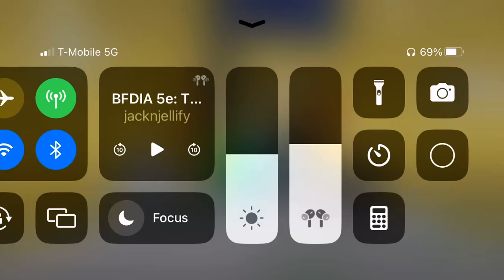That’s what you get for barfing on me